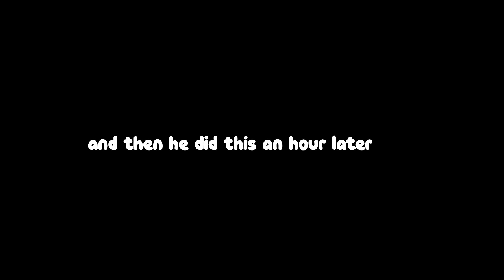It's Time to Lock In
bro is playing too fast ICANT